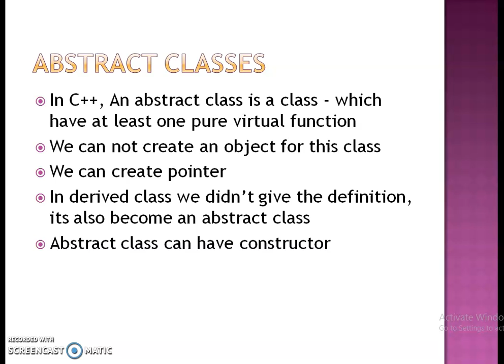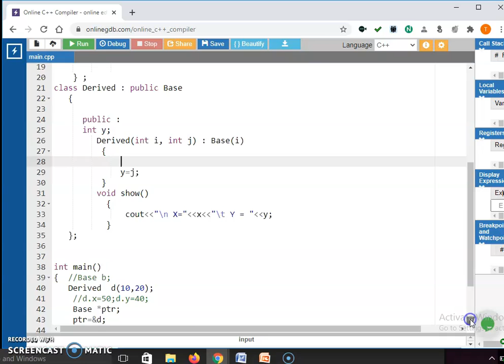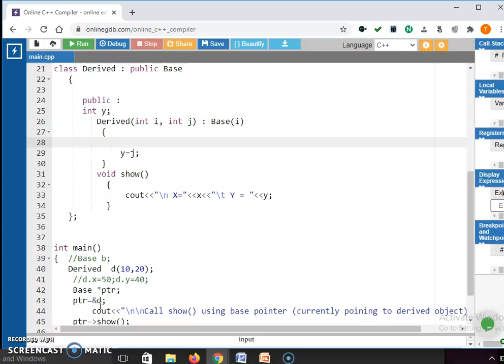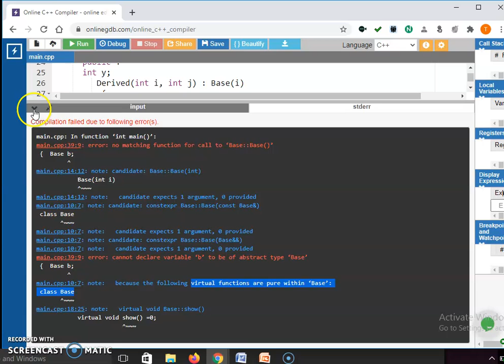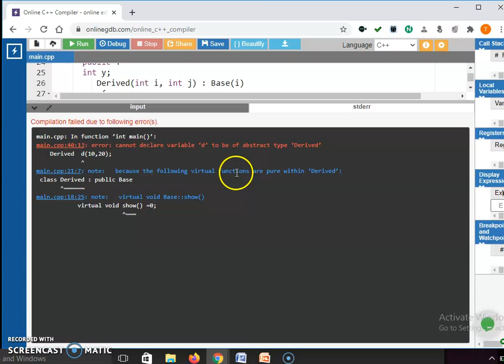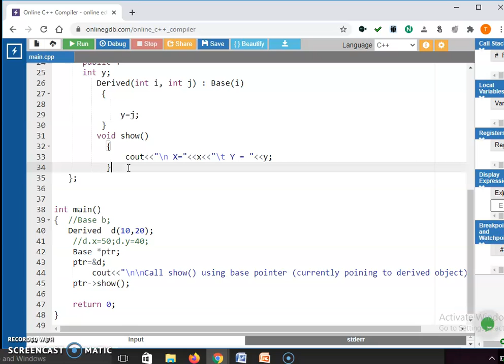C++ for Beginners | C++ in Tamil | Abstract classes